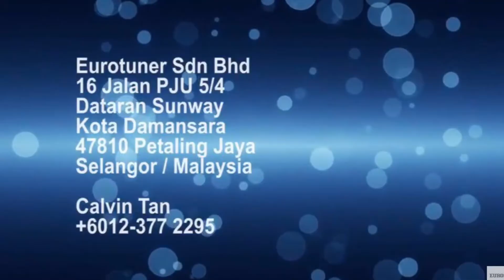MINI Countryman LCi Grille, JCW Pro Decal, Side Marker Wheel Arch, LED Daytime Light, JCW Pro Mat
R60 MINI Countryman LCi Front Grille, JCW Pro Side Decal, Side Marker Wheel Arch, MINI LED Daytime running Light, JCW Pro Floor Mat And More  - Original MINI parts, Imported from Germany!

At Eurotuner, we give the best for your MINI.